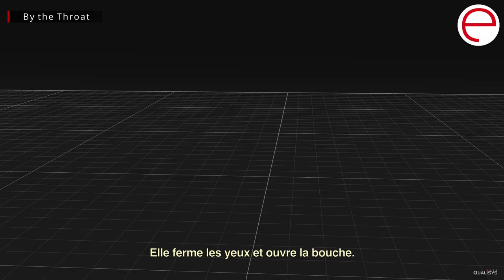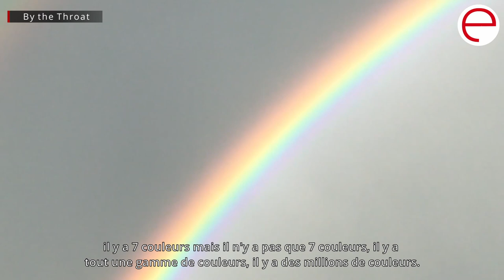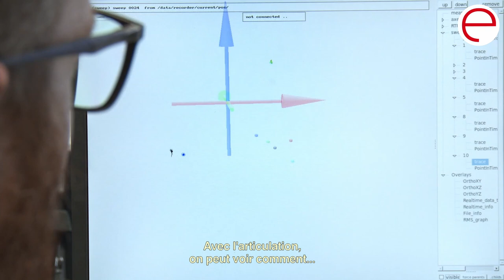Effi et Amir, réalisateurs de "By th Throat"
Effi et Amir, duo de réalisateurs israéliens installés à Bruxelles depuis une dizaine d’années, présentent leur dernier documentaire "By the Throat". Une exploration du rapport intime entre la voix et l’identité qui a remporté le prix Cinergie de la critique lors du dernier festival En Ville! organisé par l’association Le p’tit ciné.
Un prix de plus après des récompenses au festival Indie Lisboa et au festival Doc Aviv.